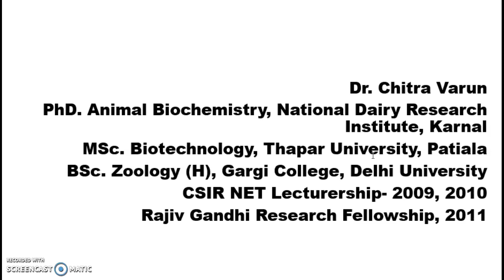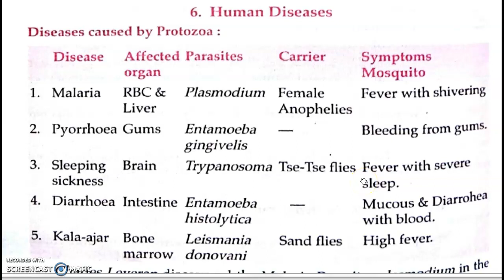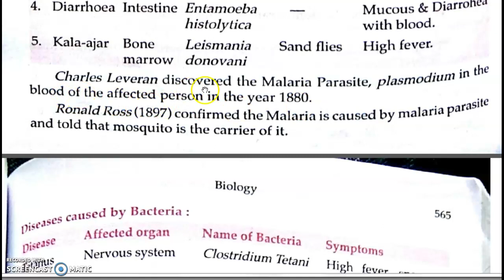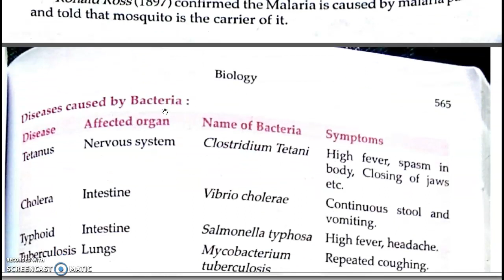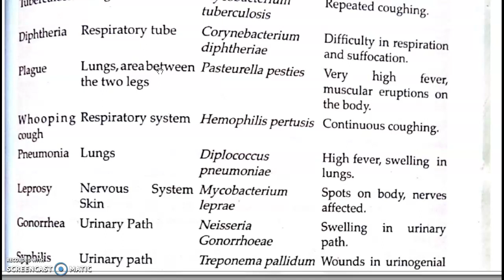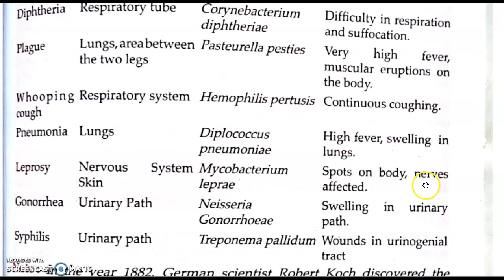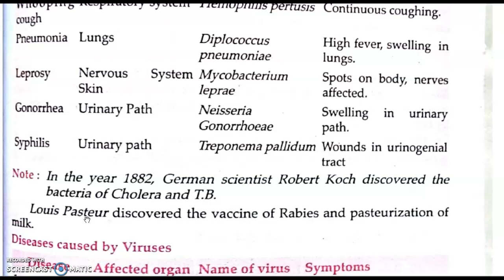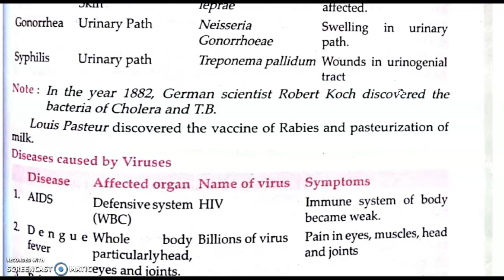Lucent’s Biology | Chapter 58- Human Diseases (Part-1) | SSC | CPO | CDS | RRB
Lucent's Biology - This is the Detailed Discussion of Lucent's GK Biology in English
Important for All Government Exams UPSC, CDS, CPO, States PSC, SSC, RRB NTPC, RRB Group- D